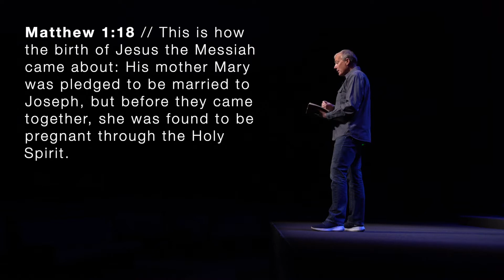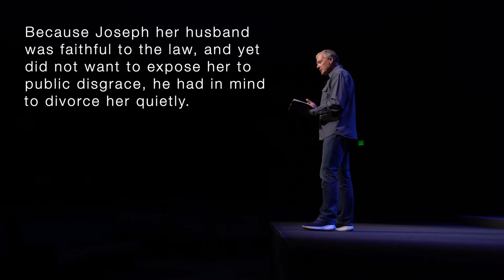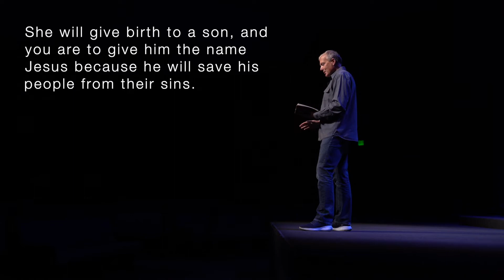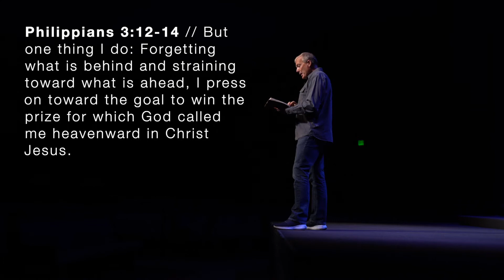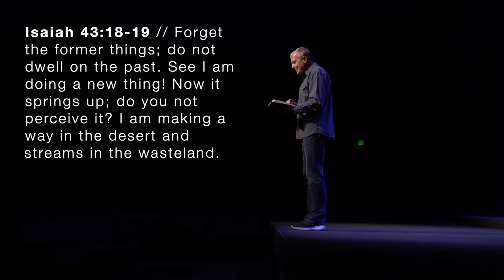Looking Forward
Message by Rick Rusaw on December 27, 2020